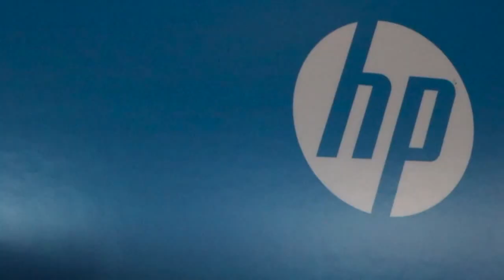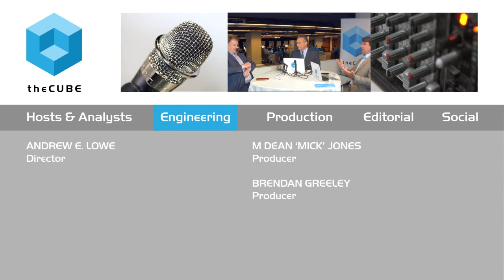Chris Selland - HP Big Data 2015 - theCUBE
Chris Selland discusses HP’s split, HAVEN and start-up strategy

by Darcie Nolan | Aug 13, 2015

This spring, HP announced plans to split its business in order to provide better services and support a new strategy and focus on start-up companies. During the HP Big Data Conference in Boston, MA, Chris Selland, VP of business development at HP Software, Big Data, sat down with John Furrier and Dave Vellante if theCUBE, SiliconANGLE’s Production media team.

Selland discussed the upcoming HP split into two Fortune 50 companies: HP, Inc., for print and PC solutions, and HP Enterprise, which will house Big Data, software and enterprise services. Selland acknowledged the driving force behind HP’s split and expanded focus: “Big data is not just an IT topic anymore … more and more and more its about ‘What can I do with all of this data?’ [and] ‘How can I use it to transform my business, stay ahead of my competition?’”

HP’s New Strategy — start-ups

HP is vamping up its Big Data services, moving toward helping solve problems and connect with a new generation of developers. At the conference, it also announced a growing focus on start-up companies and wanting to be the go-to platform for the next generation of popular web tools, social media platforms, eCommerce sites and everything in between.

The newly launching HAVEn Accelerator Program — a year-long program for developers working on generation one ideas and who want access to a scalable platform without the cost — is now on the table. Selland describes it as “a bridge program for those early stage developers who want to really start taking something into production and really building out this next generation of Big Data solutions, analytic solutions, in different vertical markets, horizontal markets — we want to be able to help them and enable them and take the price barrier out of the equation.”